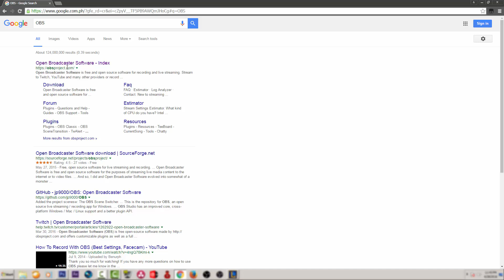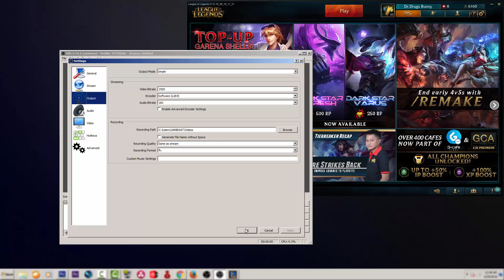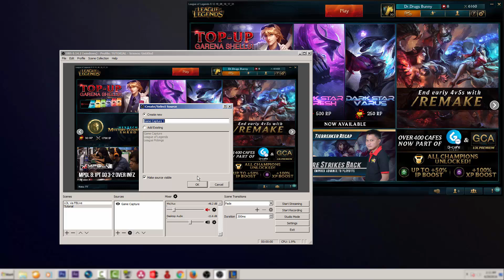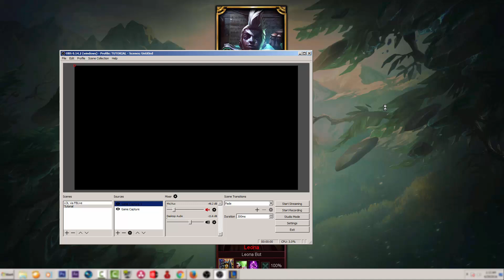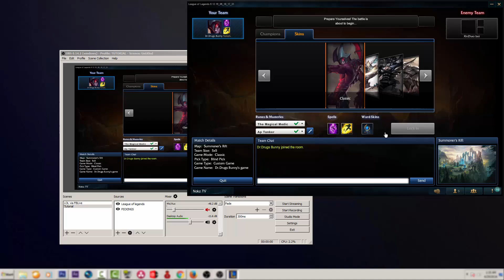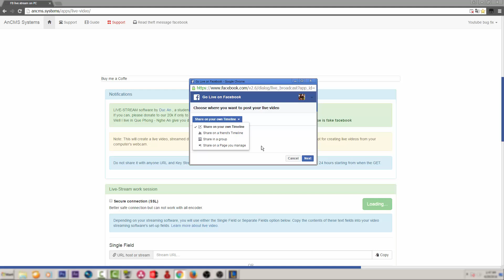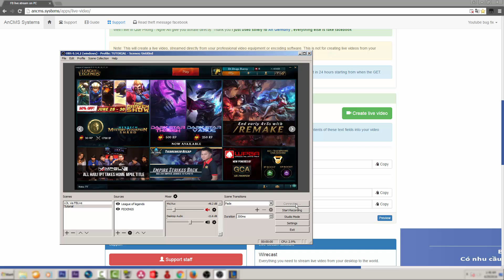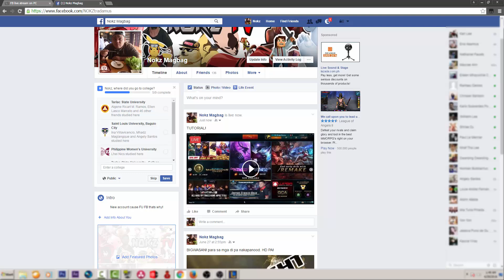HOW TO LIVE STREAM LEAGUE OF LEGENDS IN FACEBOOK LIVE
[PLEASE CHECK FOR THE UPDATED TUTORIAL]